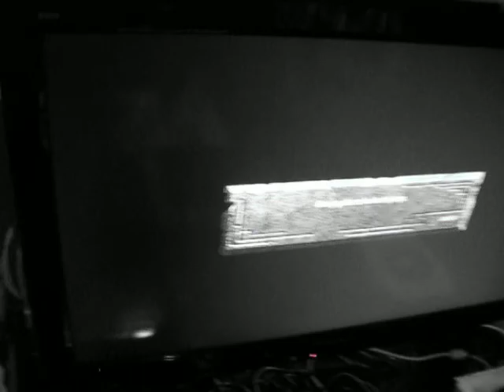The Chuchos's Speech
consecuencias de un rage quit xD